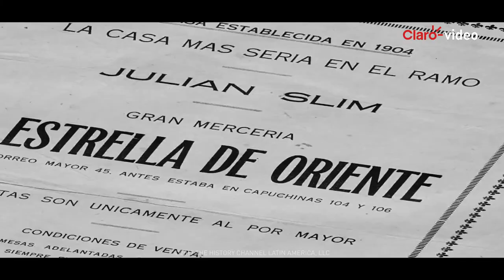Película| Gigantes de México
Lorenzo Servitje quería ser escritor, historiador o religioso. Pero la temprana muerte de su padre lo puso al frente del negocio familiar. Buscando el bienestar de su familia, Servitje terminaría creando la panadería más grande del mundo: Bimbo.